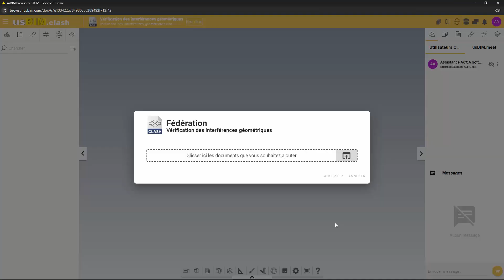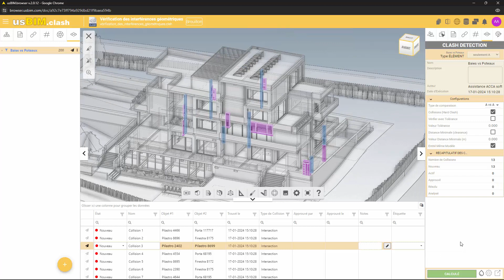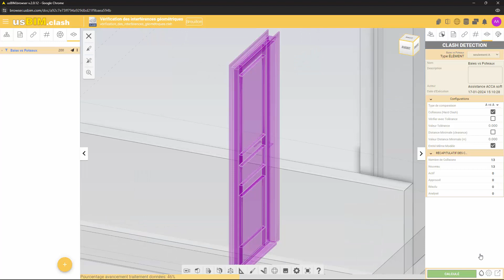Cours de formation complet de usBIM.clash - #01 - Introduction à usBIM.clash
Cours de formation complet de usBIM.clash, le logiciel de détection des conflits BIM pour vérifier les interférences et gérer les conflits entre les différents modèles IFC openBIM. Commencez tout de suite, utilisez usBIM.clash